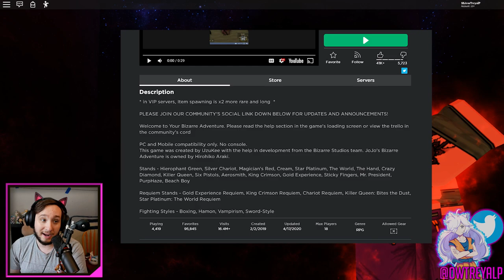THIS IS THE BEST JOJO GAME ON ROBLOX...PERIOD! | Roblox: Your Bizarre Adventure (Jojo's) - Episode 1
Welcome to Your Bizarre Adventure, a Jojo's Bizarre Adventure Roblox game! This game features the perfect quest progression style of Roblox, a fun and exciting map to explore, and some of the best fighting in a Jojo Roblox game I've ever seen! THIS IS AMAZING!

♫ Music Peoplezz! ♫

Song: Nicky Romero & Stadiumx - Harmony (Savagez x Dropwizz Remix)

LATAAAA!!!